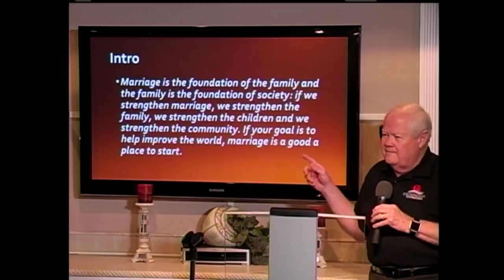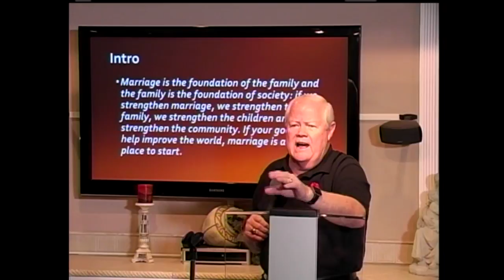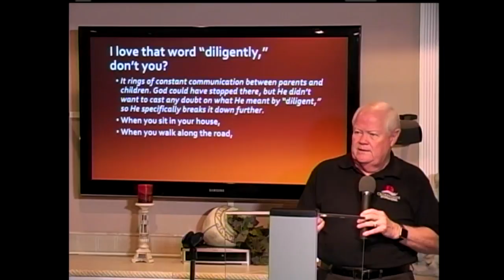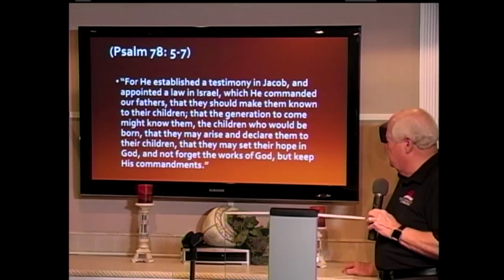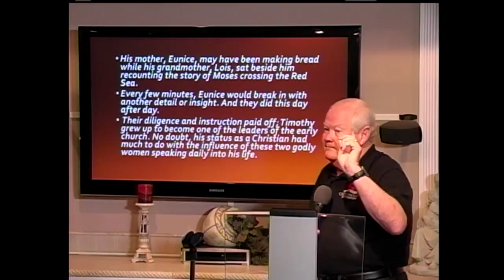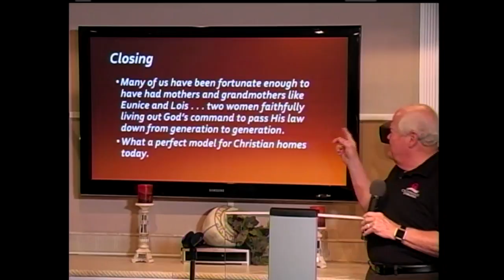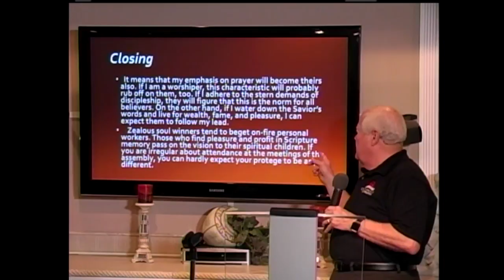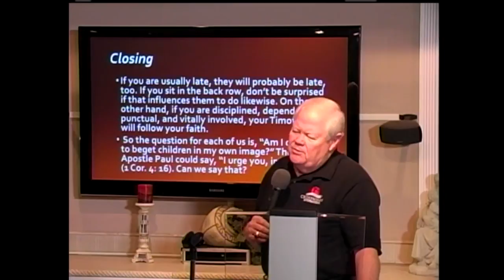Families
Today Dr. Powell Brings a message concerning the bed rock Relationships that changes the World. Discover the answer that comes from the Question What's wrong with me?